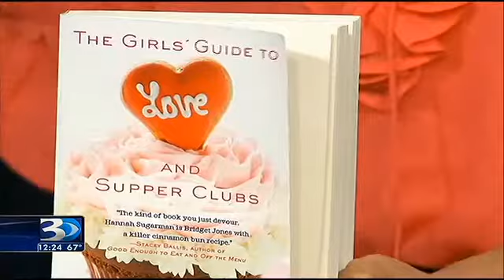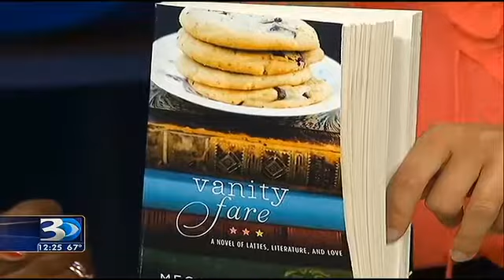Arden Elizabeth Talks Books About How Women Bond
Books include:
You Have Lipstick On Your Teeth
The Girls' Guide To Love and Supper Clubs by Dana Bate
Vanity Fare by Megan Caldwell